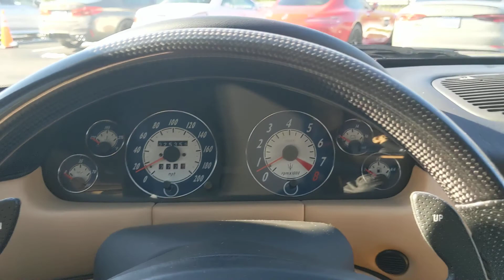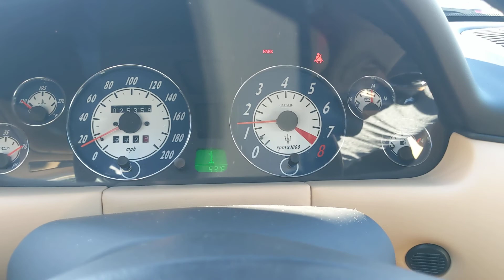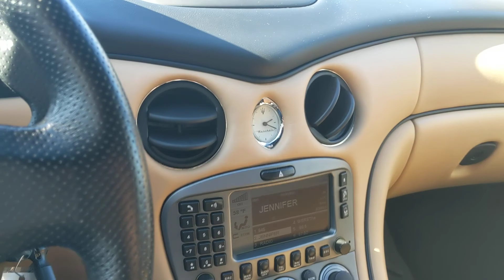2005 Maserati Spyder